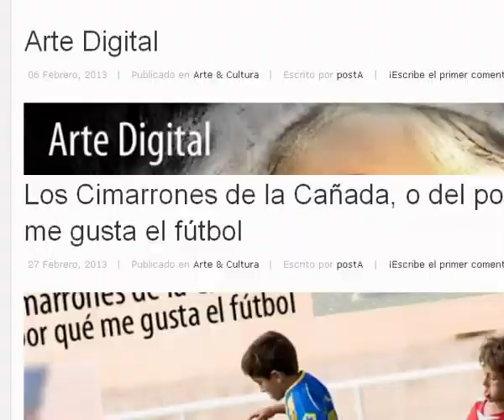PostA - Eliminación de la violencia contra la mujer 03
Info + Arte para eliminar la violencia
El domingo 25 de noviembre en el  Anfiteatro Municipal se conmemoró el Día Internacional de la Eliminación de la Violencia contra la Mujer.
El encuentro fue coordinado por el grupo “Información ciudadana Marcos Juárez” de la Biblioteca Popular “Lidia Cesanelli” y el Programa de Violencia Familiar y Asistencia a la Víctima del Delito de la Municipalidad de Marcos Juárez